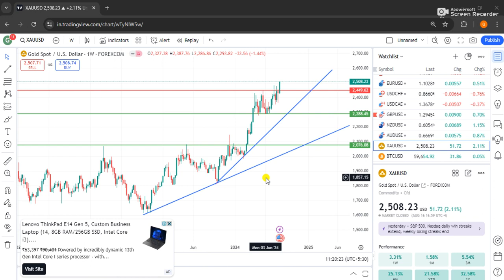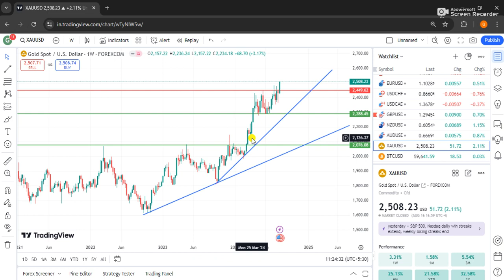Gold Price Analysis: The Role of Market Psychology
In this video, we dive deep into the fascinating world of gold price analysis. While technical and fundamental factors undoubtedly influence gold's value, market psychology plays a pivotal role in shaping its price movements.

We'll explore how emotions like fear, greed, and herd mentality can drive gold prices up or down. From analyzing historical market trends to understanding the impact of global events on investor sentiment, we'll provide valuable insights for anyone interested in gold investing.